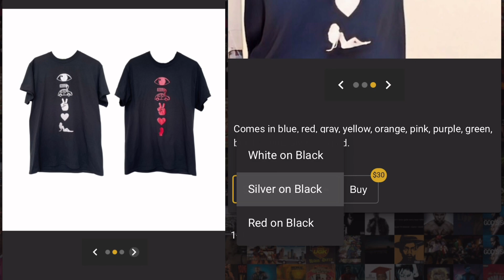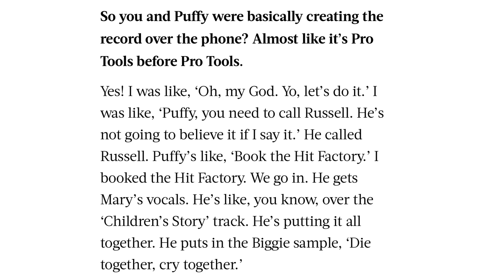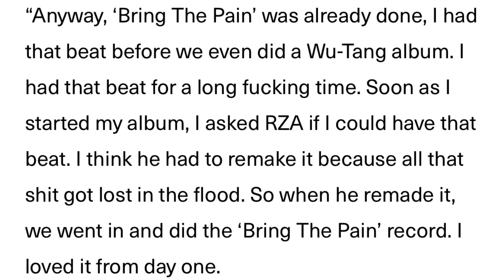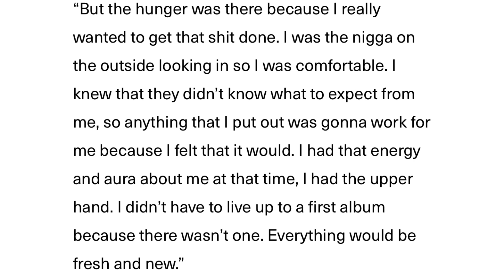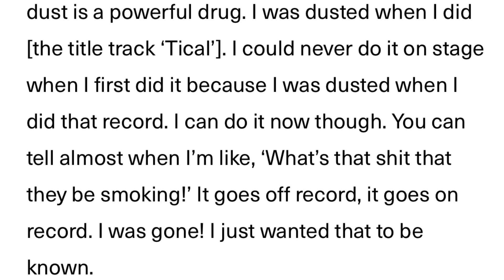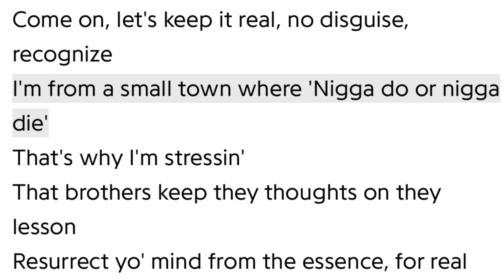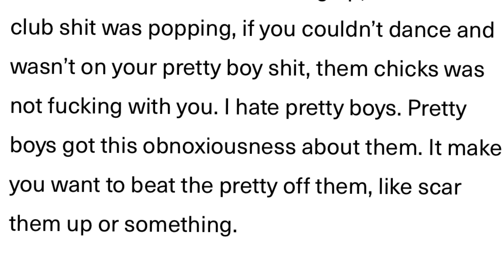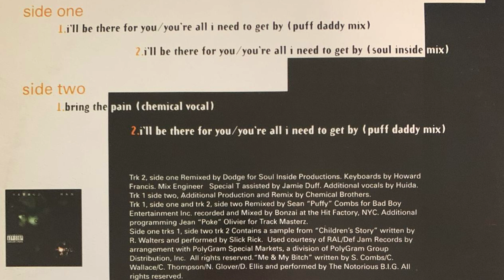30 years of “Tical”: Is this one of the three most slept on wutang solos?? - Episode 70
On its 30th anniversary, we break down why the debut album from methodman more than earns its classic status

Dimension 1 - 02:32
Dimension 2 - 15:11
Dimension 3 - 18:35
Dimension 4 - 23:46
Dimension 5 - 26:55
Dimension 6 - 29:24
Dimension 7 - 34:18
Dimension 8 - 35:23
Dimension 9 - 42:58
Dimension 10 - 47:22